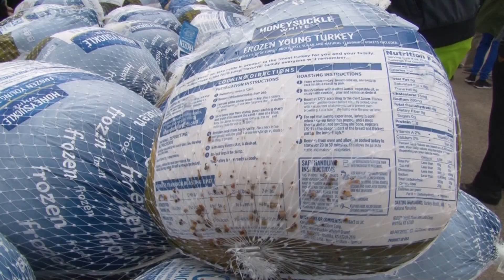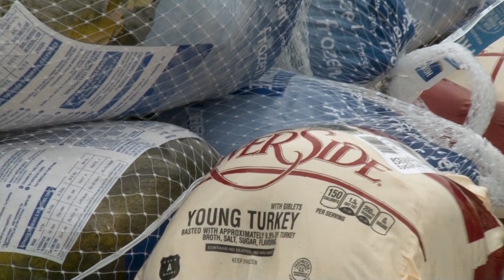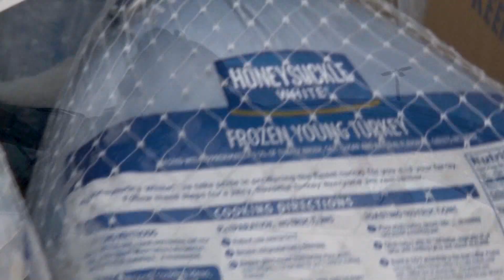Thanksgiving Turkey Giveaway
How was your Thanksgiving?  Hopefully it was good.  Some folks, however, faced the possibility of a bare table.  Fortunately, there were others who were determined to not let that happen.  Shaun Petitt reports.  Broadcast December 1st, 2023 on Stafford METV.